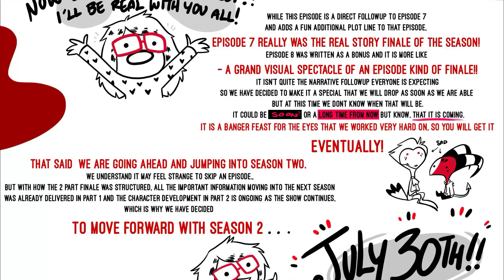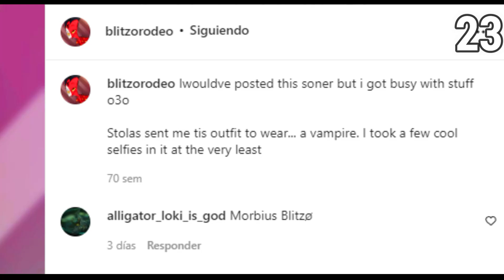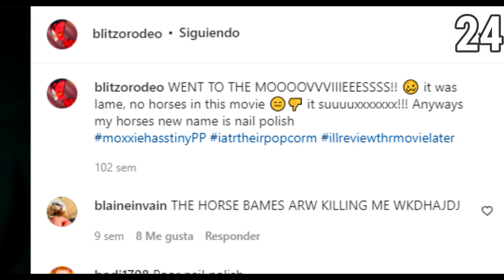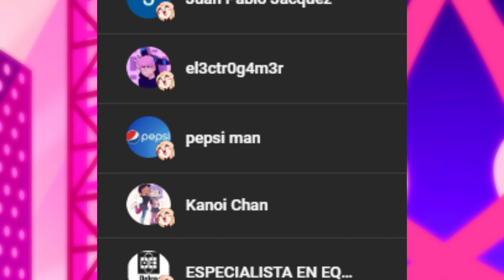✅ TODAS las CURIOSIDADES de Blitz Helluva Boss Temporada 1 / 27 CURIOSIDADES de Blitz - Helluva Boss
Si te interesa la aplicación de Tele Latino pulsa en este enlace

Todas las CURIOSIDADES de Blitz Helluva Boss - 27 Datos y curiosidades que no sabias de Blitz Helluva Boss
PD: Hable un poco sobre las noticias de Helluva Boss, Bueno la fecha de salida de la temporada 2 de Helluva Boss

--- COSAS no importantes

✅ TODAS las CURIOSIDADES de Blitz Helluva Boss / 27 CURIOSIDADES y Datos que no sabias de Blitz

Hazbin LaloTel ✅ TODAS las CURIOSIDADES de Blitz Helluva Boss / 27 CURIOSIDADES y Datos que no sabias de Blitz